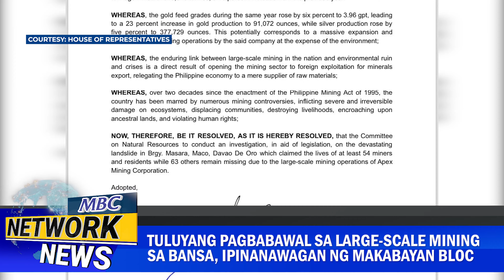Tuluyang pagbabawal sa large-scale mining sa bansa, ipinanawagan ng Makabayan Bloc